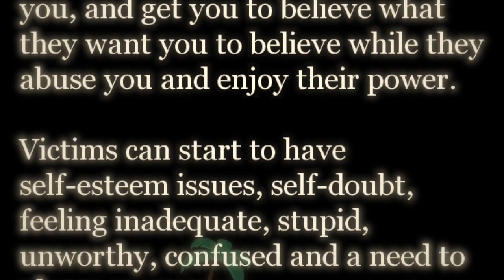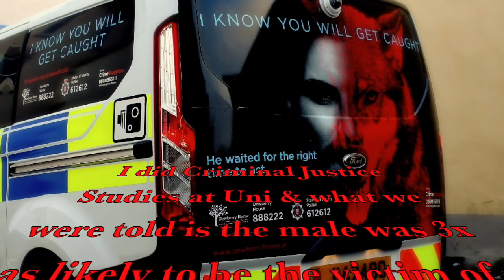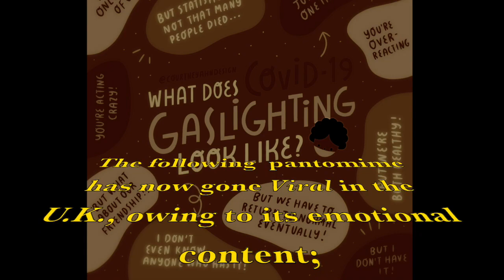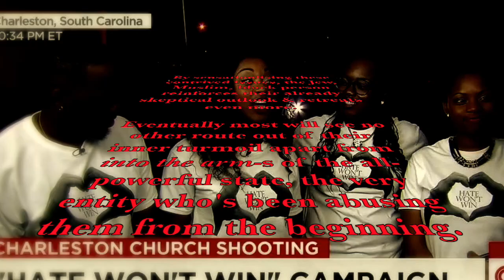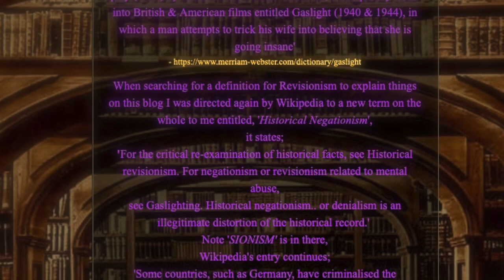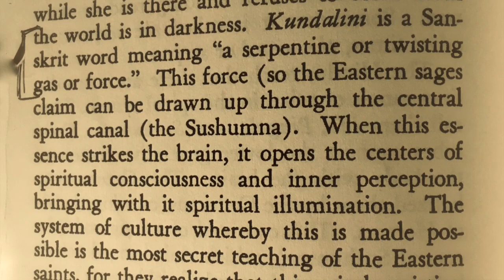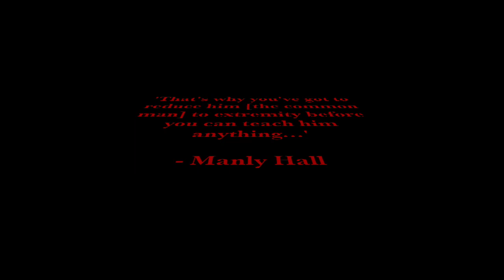Gaslighting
The opinions offered in this video are my own, the point of the video is merely to make the point that some people are messing with our heads, how you interpret that is your own business. Excerpts taken from; 'Indeed, one of the most obvious sentiments that gives rise to secret societies is that of revenge, but good & wise revenge. ' Charles Heckethorn - Secret Societies Of All Ages (1897)